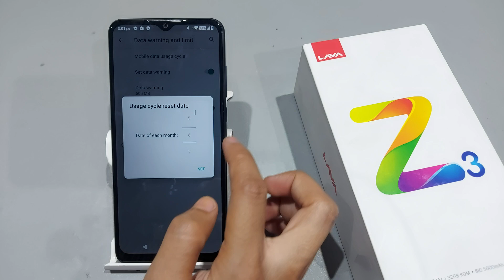Lava z3,z2 data limit setting,How to set data limit in lava z3,Lava z3 me data limit kaise set kare